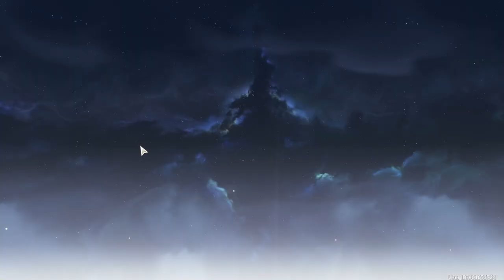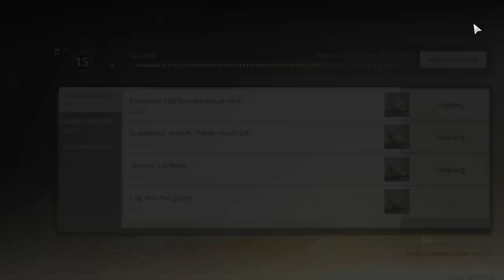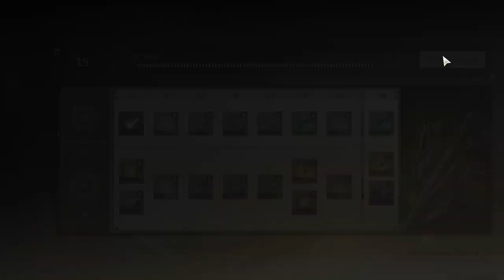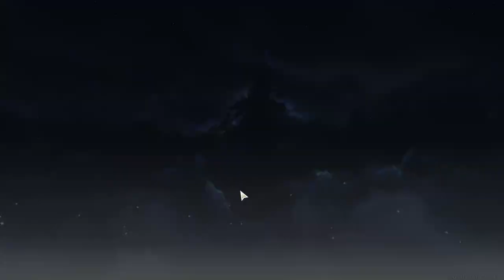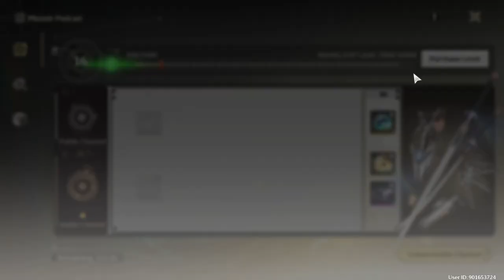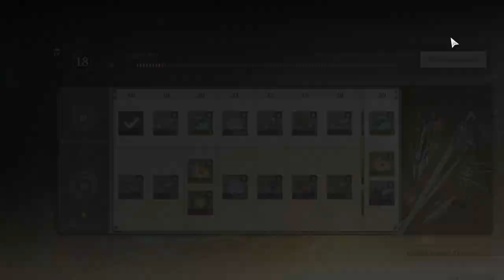Huanglong I - Act 7 | Wuthering Waves | Gameplay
Apologies for taking too long breaks, this gameplay was too long that the file size was so huge it took approx 8 hours to upload (bear in mind the slow youtube upload speeds). But, here it is.